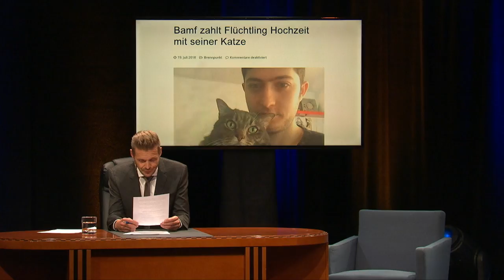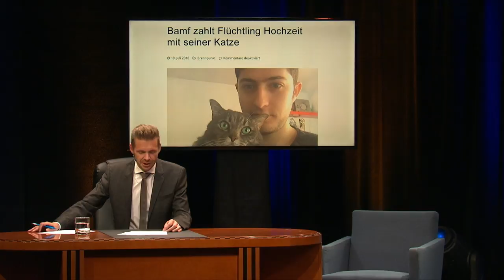Der Fall Relotius | Florian Schroeder & Nils Holst | rbb Fernsehen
Aufzeichnung im Tipi am Kanzleramt